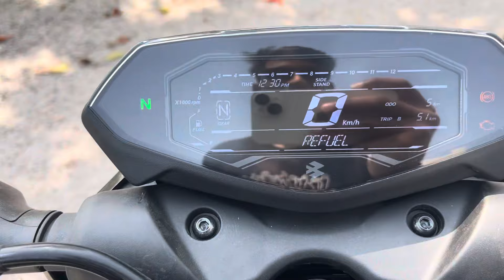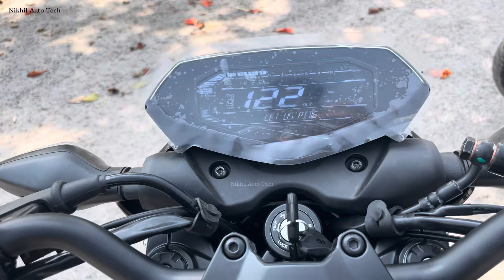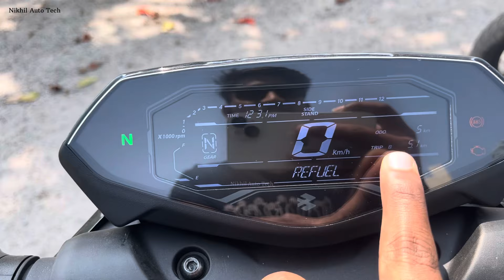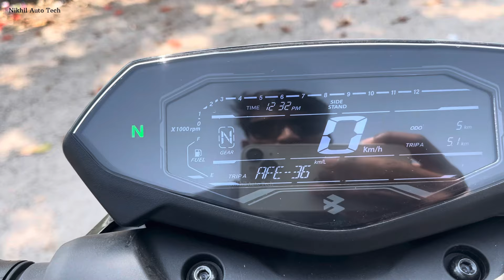👉Pulsar N150 Full Review Video| New Pulsar N150 Review | Pulsar N150 Review in Telugu |2024 Pulsar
👉Pulsar N150 Full Review Video| New Pulsar N150 Review | Pulsar N150 Review in Telugu |2024 Pulsar|(​⁠@NikhilAutoTech )

Pulsar N160 Review : comingsoon
            Select Bajaj show room
             Near uppal metrostation,uppal,
             Hyderabad.